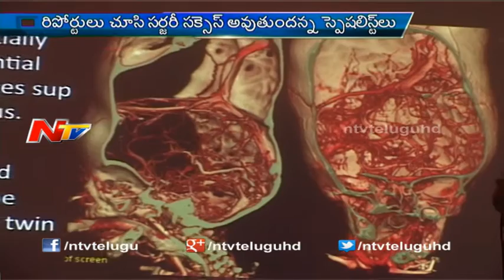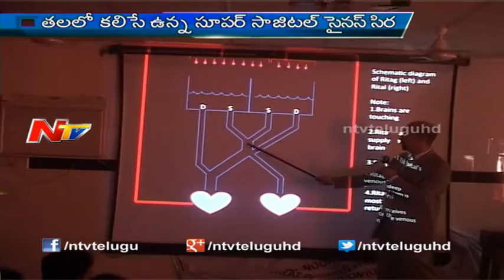Is it Possible to Operate Conjoined Twins Veena and Vani ? - Story Board Part 02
Watch : Is Possible to Operate Conjoined Twins Veena and Vani - Story Board Part 02